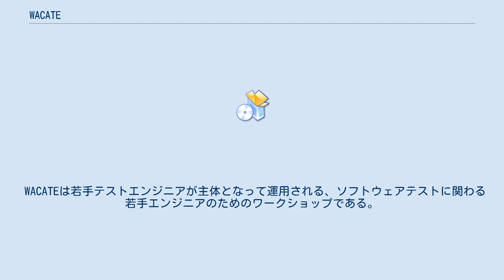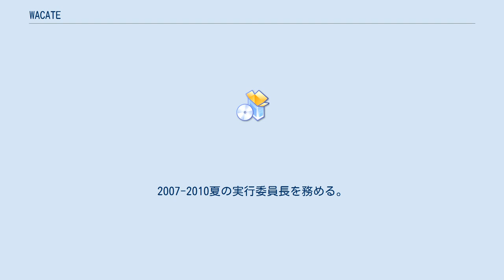WACATE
WACATE(わかて、英: Workshop for Accelerating CApable Testing Engineers)はソフトウェアテストに関するテーマを扱うワークショップおよびコミュニティである。
 WACATEは若手テストエンジニアが主体となって運用される、ソフトウェアテストに関わる若手エンジニアのためのワークショップである。
2007年より年2回の間隔で開催されている。
 主にテストの技術習得やテストエンジニア間の交流、情報共有の場を若手エンジニアに提供することを目的としている。
基本的に非営利の活動であり、有志のエンジニアによるボランティア活動によって運営が支えられている。
 ワークショップではソフトウェアテストやメトリクス、品質保証、障害管理といったソフトウェアのテストや品質に関するテーマを中心に扱っている。
 年2回開催のうち、夏の開催では1つのワークショップセッションを2日かけて実施し、冬の開催では2日の中で様々な細かいワークショップ・講義を行うスタイルを取る。
 なおワークショップでは参加者や実行委員、ゲストの間の交流や議論が重視されており、グループワークや議論を中心としたセッション等の機会が設けられる。
 WACATEでは年2回のワークショップのほか、以下の活動を行っている。
 また上記ワークショップやSNSなどの場でコミュニティが形成されており、有志の勉強会や復習会などが定期的に開催されている。
 池田暁　：立ち上げメンバーの一人。
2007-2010夏の実行委員長を務める。